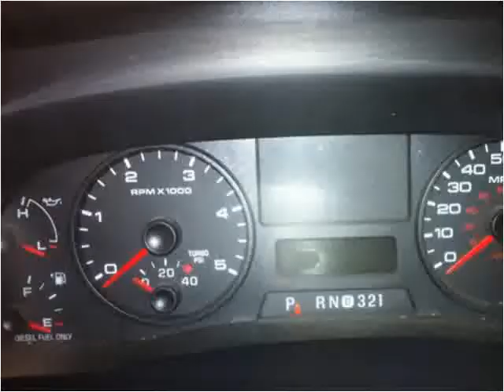2005 Ford F-350 SD Used Cars Upton KY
This 2005 Ford F-350 SD is available from Sullivan Auto Group.